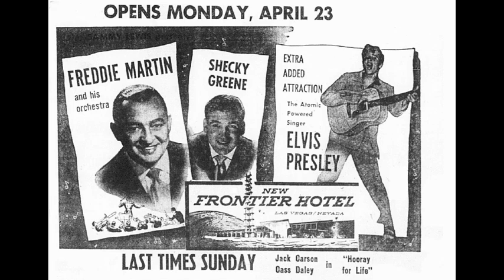VR&PS: Richard Zoglin (author of "Elvis in Vegas") interview on WFDU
Author Richard Zoglin was a guest on the 8/18/2019 edition of 89.1 WFDU fm's "The Vintage Rock & Pop Shop" hosted by Ghosty. Topics discussed include Elvis Presley's triumphant comeback shows at the International Hotel in Las Vegas in 1969, the new "Live 1969" box set and the changing face of entertainment culture in Las Vegas.